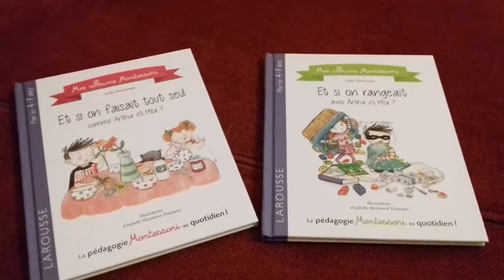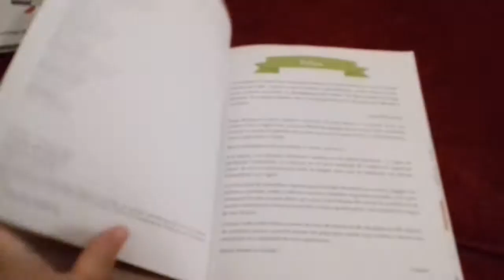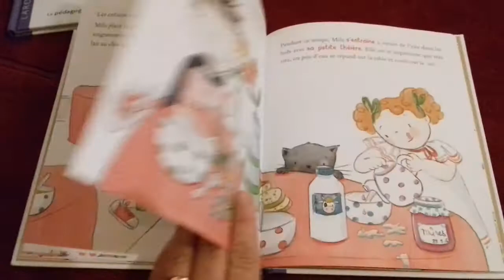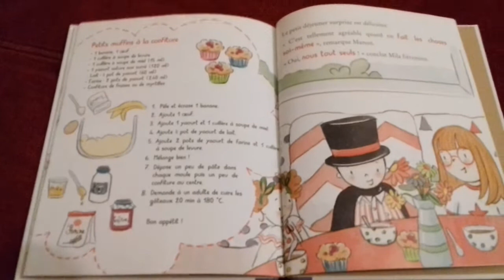🐞 Mes albums Montessori - Livre enfant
De: Lydie Barusseau - Larousse
- Et si on faisait tout seul comme Arthur et Mila
- Et si on rangeait avec Arthur et Mila
Lorsque vous commandez avec mes liens, vous m'aidez à financer des concours :)